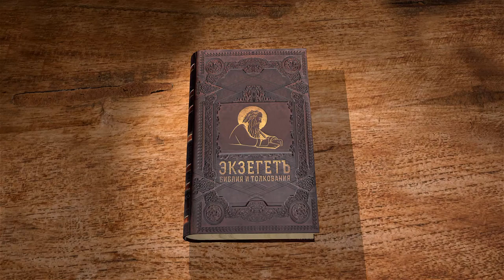Книга пророка Захарии. Глава 4. Андрей Десницкий. Ветхий Завет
Специально для Библейского портала Экзегет.ру, профессор Андрей Десницкий читает лекцию по 4-й главе книги пророка Захарии.
Автор использует свой перевод Библии.
Четвёртая глава пророка Захарии в рамках проекта Экзегет, читаю свой собственный перевод, его же и комментирую.
В третьей главе мы встретились с очень таинственной фигурой — первосвященник Иисус, который стоит пред Господом. Перед ним с другой стороны стоит враг или сатана, который, собственно, ничего не произносит там, но которого Господь обличает. Мы говорили в прошлый о том, что всё это может быть? И я предложил такой вывод, что это не пророчество о Иисусе Христе в таком прямолинейном виде: вот это Он будущий. Но это скорее пророчество о том, как строятся отношения между Господом и человеком. О том, как всё это работает, о том, что человек может получить некоторое очищение своих грехов — тот самый первосвященник Иисус. О том, что между Богом и человеком огромная дистанция, непреодолимая пропасть, и она может быть преодолена. Новый Завет, Евангелие об этом как раз рассказывают. А здесь речь о том, что надо быть хорошим священником, надо верно исполнять это служение, если уж ты им оказался.